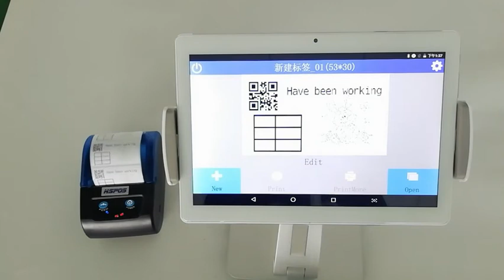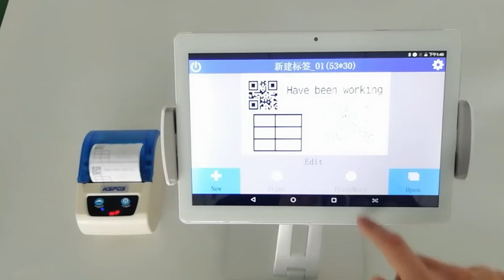thermal label printer HS-PL58AI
HS-PL58 thermal label printer is barcode sticker printer with 2000mAh. Label Printer Thermal with 40mm paper roller, support Label and Receipt Printing.  support Android, IOS, liunx, SDK and Drivers.